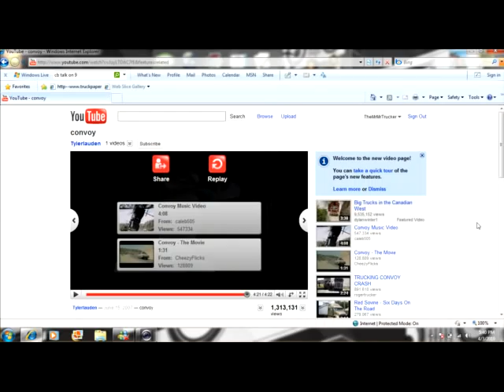Paul Brandt - Convoy